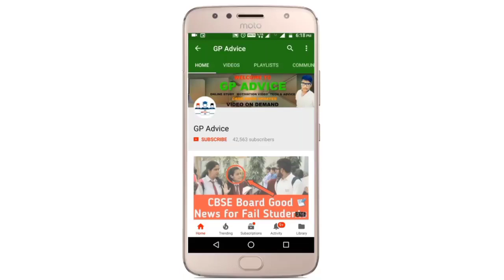CBSE BIG NEWS, CBSE LATEST NEWS |CBSE EXAM पे SADHGURU न क्या बोला STUDENTS जरूर देखो अभी